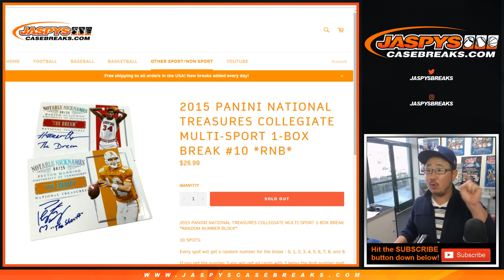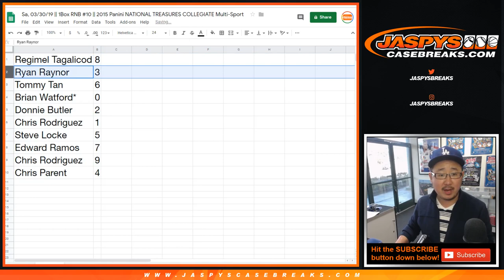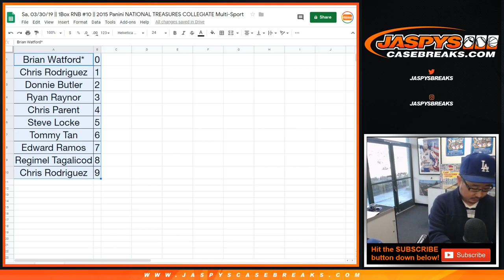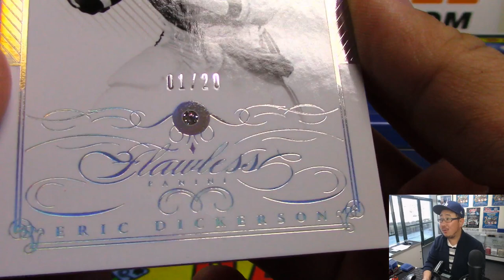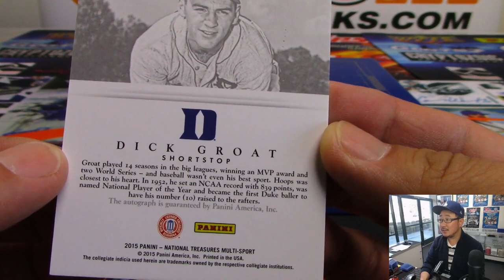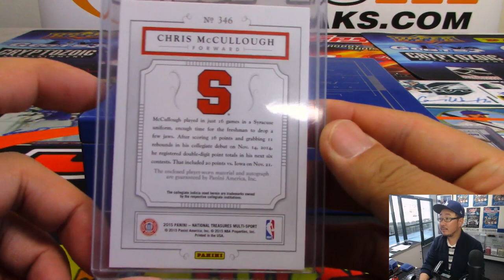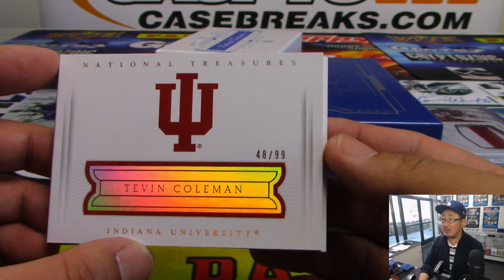Sa, 03/30/19 || 1Box RNB #10 || 2015 Panini NATIONAL TREASURES COLLEGIATE Multi-Sport